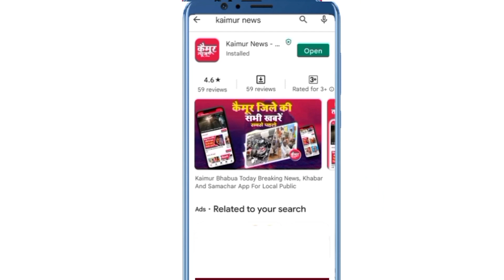Kaimur News : खेत मे गई महिला को जहरीले सांप ने काटा झाड़़ फूंक के चक्कर मे गई जान